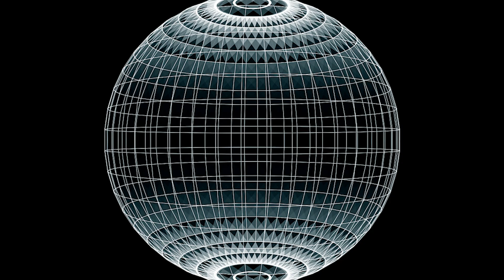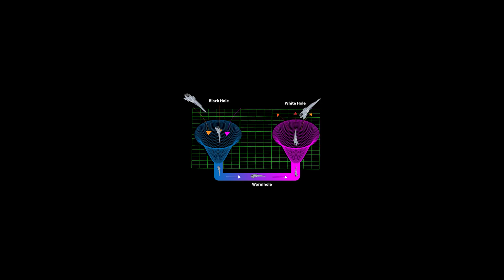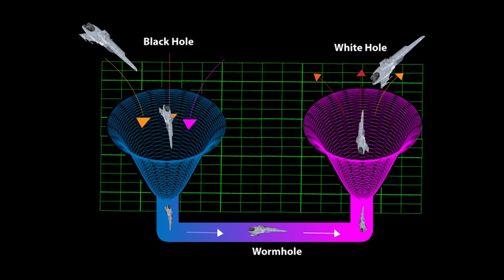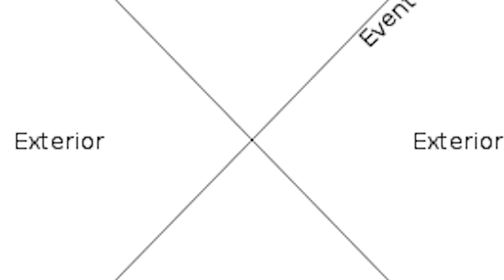WHITE HOLE IS FINALLY DISCOVERED ? | BLACK HOLE | NASA |ISRO | STAR |TOK-TREASURE OF KNOWLEDGE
Welcome friends to our channel we will provide you videos full of knowledge and strange things
In today's video :
White Hole is Finally discovered ?

black hole
space
science
milky way
black holes
event horizon telescope
sagittarius a*
nasa
astronomy
galaxy
black hole image
supermassive black hole
universe
event horizon
physics
telescope
sagittarius a star
astrophysics
sagittarius a
eht
solar system
eso
m87
james webb space telescope
sgr a*
event horizon telescope black hole
jwst
super massive black hole
messier 87
sagittarius a black hole
new black hole image
first image of black hole
sag a*
black holes in space
hole
news
m87 spin
black
sagittarius
sgra*
anton petrov
whatdamath
what da math
destiny
webb telescope
radio galaxy
space exploration
m87 black hole
james webb telescope
spacex
m 87
black hole milky way
first ever black hole
astrophysical jet
m87 update
powehi
vlbi
polarized light
polarization
black hole sound nasa
milky way's black hole
radio telescope
interferometry
black holes explained
m 87 black hole
space news
m87*
science channel
accretion disk
gravity
galactic collision
nasa discovery
stephen hawking theory
picture of black hole
insane curiosity
technology
image of black hole
black hole sun
voyager
voyager space
space engine
ridddle
factnomenal
voyage
voyager 2
voyager 1
voyager catch mystical signal
discoveries
science video
top news
business
cosmology
m87 magnetic field
event horizon telescope announcement
european southern observatory
breaking news
politics
event
livestream
nasa releases first ever image of milky way's black hole
live
2022
blackhole
stars
black hole sound
announcement
james webb
findings
center
astronauts
black hole theory
stephen hawking
dark energy
artificial black hole
steven hawking theory
elon musk
starship
james webb interview
james webb update
jwst news
stephen hawking james webb
stephen hawking black holes
james webb space telescope black holes
black hole picture
what does a black hole look like
world news
can we see a black hole
evening news
have we seen sagittarius a*
u.s. news
nightly news
national news
lester holt
international news
health
observatory
ground-based astronomy
quasars and black holes
milky way : galaxy : component : central black hole
first ever image of a black hole
esocast
the black hole at the centre of the milky way
theoretical
perimeter
institute
canada
world
cnn
happening now
latest news
joshua johnson
now tonight
nbc news now
educational video
ontario
science explainer
explainer
quanta magazine
quanta
deep sea anomaly
cuban underwater city
ocean
deep sea anomalies
mystery
stem
colossal squid
explained
marine biology
interesting
atlantis
unexplained
aegean sea ruins
unexplained mysteries
unsolved mysteries
gulf of mexico shipwreck
baltic sea anomaly
avery broderick
strong gravity
conversations at the perimeter
scientists can't explain this deep sea anomaly!
supermassive black holes
siriusxm
baba booey
james webb space telescope update
astronews recent space news discoveries
first black hole
james webb discovery
james webb telescope discovery
black hole photo
sagitarrius a
jwst update
sagitarrius a*
james webb telescope update
james webb space telescope images 2022
black holes in space real video
space technology
nsf
science without the gobbledygook
hossenfelder
black hole bomb
black hole laser
cern
black holes cern
black holes lhc
pentagon uap report
congress
congress ufo hearing
interstellar meteor
center of the milky way
time dilation
uncovering hidden uap data
surviving a black hole
alien technology
alien
ufo
uap
avi loeb
abcnews
black hole video
black hole photograph
black hole image veritasium
veritasium black hole
destiny space
physics girl
pbs spacetime
massive
milky
factnomenal black hole
einstein was right! milky way black hole
collision between black holes
reuters youtube
the sound of two black holes colliding
nasa black hole sound capture chandra x ray
nasa released black hole sound
nasa black hole sound
markets today
bloomberg
black hole sounds
the sound of black holes
what does a black hole sound like
sound of black hole
biden
trump
finance
theory
gabesweats
black hole in milky way galaxy
gentle giant
veritasium
science
space
nasa
universe
white hole
black hole
white hole is discovered
white hole vs black hole
black hole vs white hole
albert einstein
general relativity
theory of special relativity
cosmos
cosmology
astronomy
elon musk
star
songsupernova